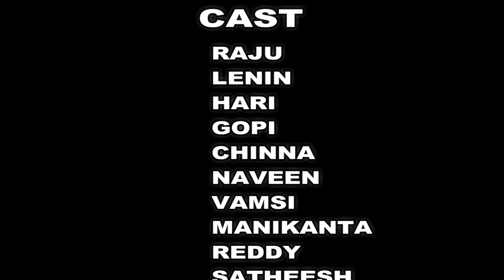VAARADHI (Motivational shrtflm)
D.O.P
EDITING
WRITTEN&
DIRECTION: RAJU KODELLI